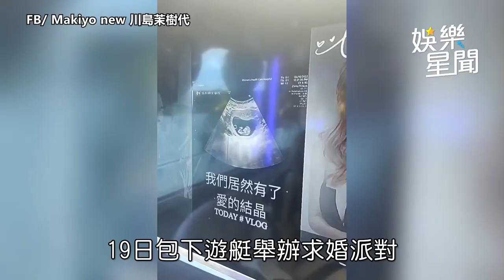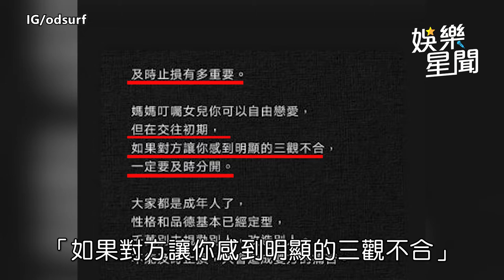Makiyo帶球嫁人情史出土 醉毆運將密戀曝光｜娛樂星聞